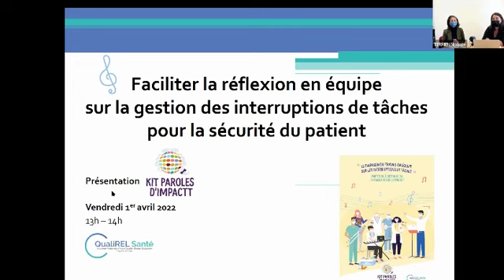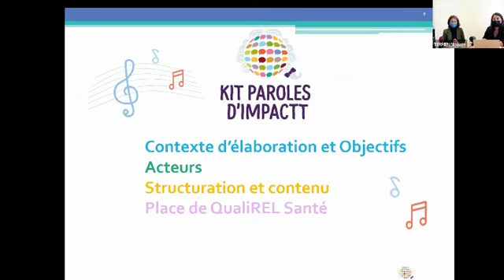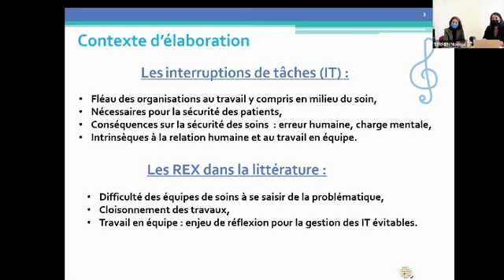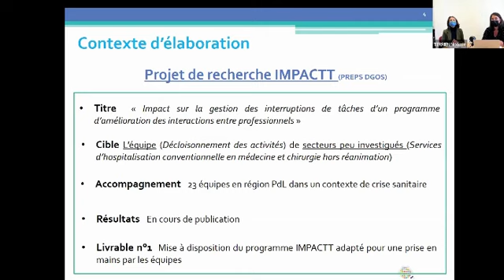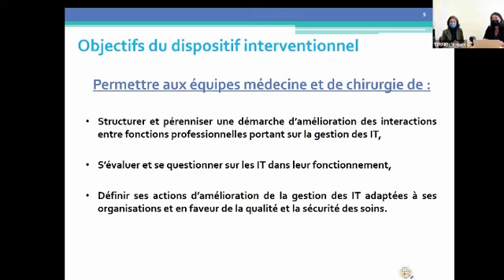Contexte du projet IMPACTT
Dans le cadre de ses missions, la Structure Régionale d’Appui QualiREL Santé a développé et expérimenté un dispositif d’accompagnement des équipes de médecine d’hospitalisation conventionnelle à la gestion des interruptions de tâches. Depuis 2017, une vingtaine d’équipes de la région PDL a bénéficié de cet accompagnement.
L’équipe opérationnelle a donc le plaisir de diffuser un kit complet baptisé « Paroles d’IMPACTT ». Il est aujourd’hui (avril 2022) mis à disposition de l’ensemble des établissements sanitaires de la région PDL, afin que chaque établissement désireux d’avancer sur le sujet puisse s’appuyer ou s’inspirer de supports adaptés.
Il a été développé dans le cadre du projet de recherche IMPACTT financé par la Direction Générale de l’Offre de Soins (DGOS) pour la période 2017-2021.